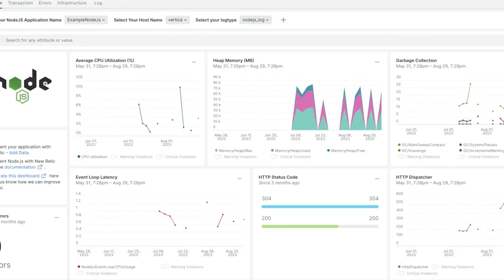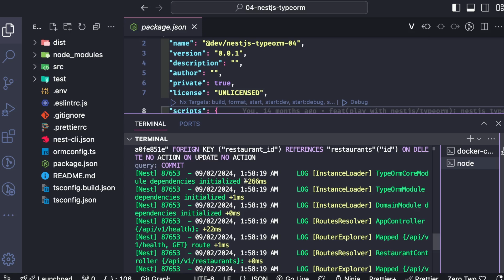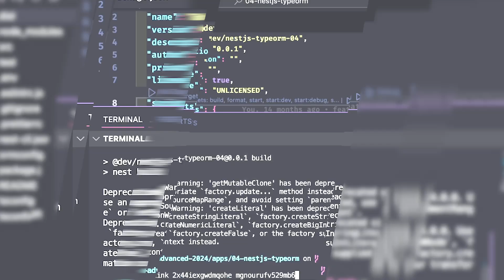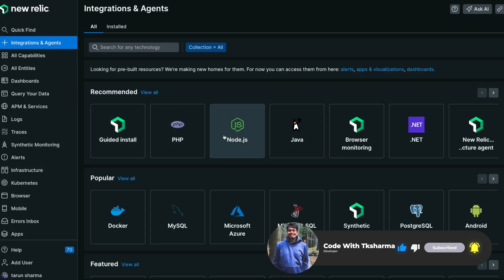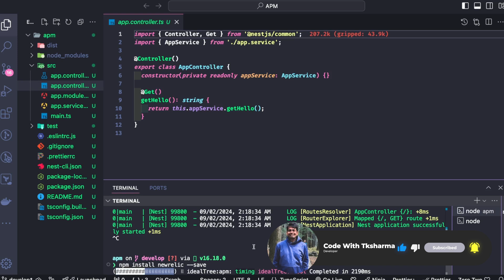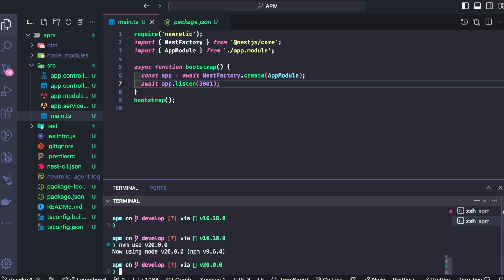Nodejs APIs monitoring and Scale for millions of users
Scaling Node.js microservices effectively is crucial for delivering high-performance applications. In this video, we'll explore how Application Performance Monitoring (APM) tools can help you identify bottlenecks, optimize resource usage, and ensure your microservices can handle increasing load.

We will talk about Integrating service with
- newrelic  and keymaytrics tool for Application performance Monitoring

* Understanding APM: Learn what APM is and how it can benefit your microservices architecture.
* Choosing the Right APM Tool: Explore popular APM tools like New Relic, Datadog, and Dynatrace.
* Integrating APM with NestJS: Discover how to seamlessly integrate APM tools into your NestJS microservices.
* Monitoring Key Metrics: Track metrics such as response times, error rates, CPU usage, and memory consumption.
* Identifying Bottlenecks: Use APM data to pinpoint performance issues and optimize your code.
* Scaling Strategies: Implement effective scaling strategies based on APM insights.
* Best Practices for APM: Learn tips for maximizing the value of APM in your microservices environment.